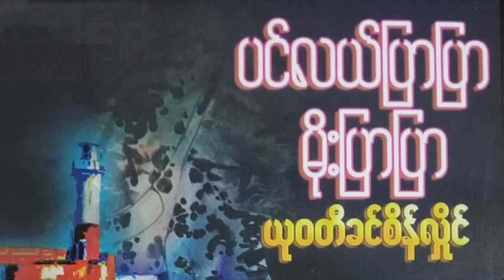ယုဝတီခင်စိန်လှိုင် - ပင်လယ်ပြာပြာမိုးပြာပြာ အပိုင်း (၃)